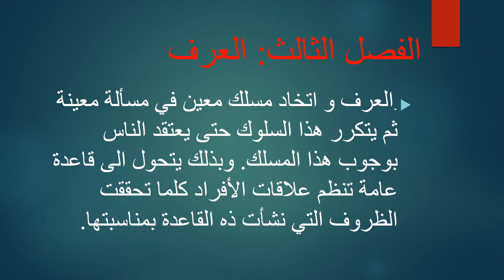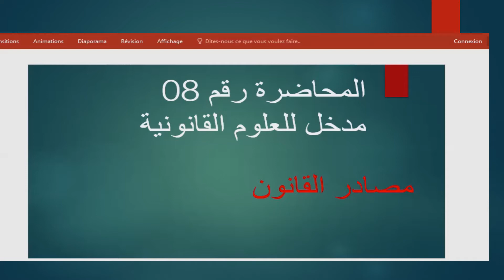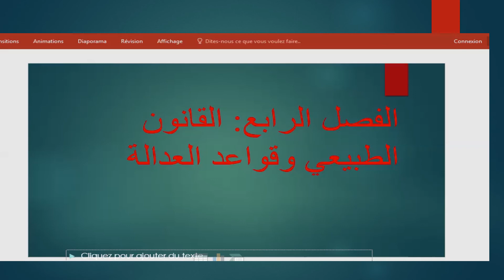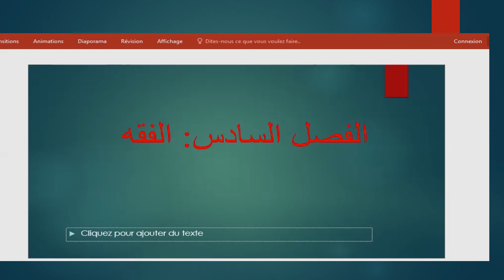السداسي الأول:21/20-السنة أولى اقتصاد-أ.بن حمو-مدخل للعلوم القانونية-المحاضرة 8